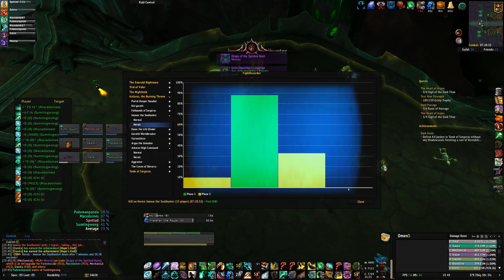Lords of Ironhearts vs Imonar the Soulhunter HC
Lords of Ironhearts vs Imonar the Soulhunter HC - Dec 17, 2017 21:45
Pulls: 4